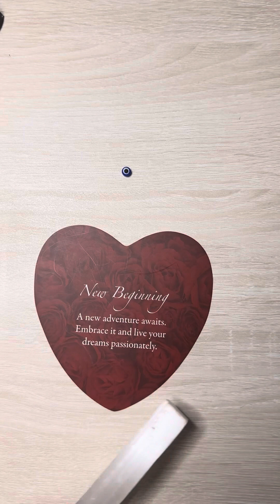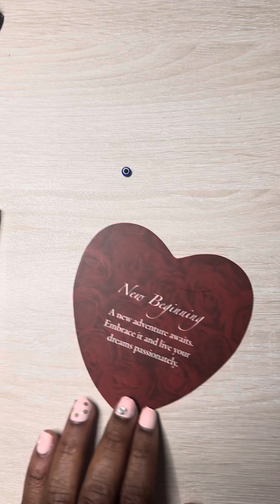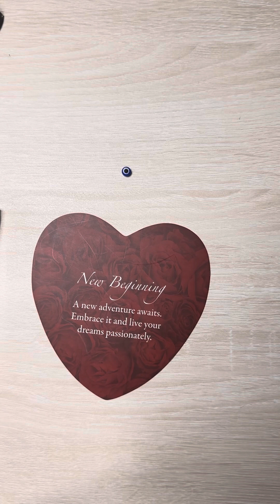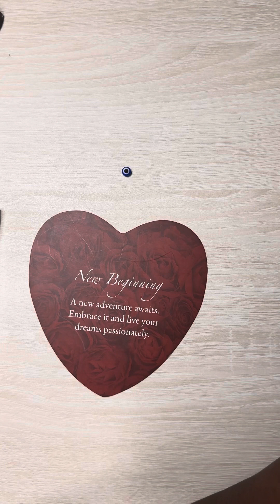Scorpio Go Towards This Wholeheartedly With No Hesitation